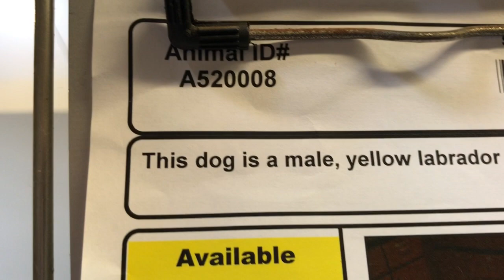A520008 in his kennel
4-yr-old intact male yellow Lab (?) mix A520008 at Modesto shelter